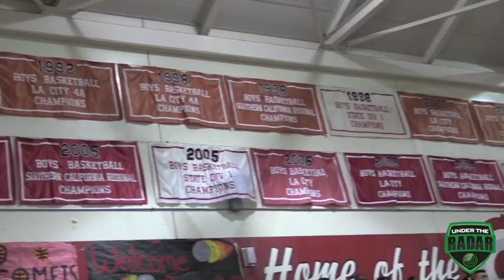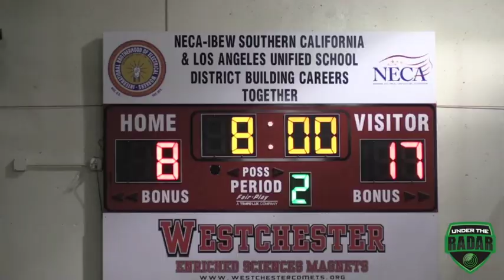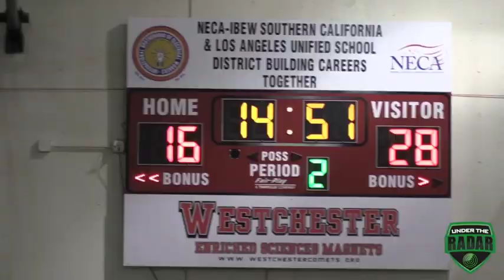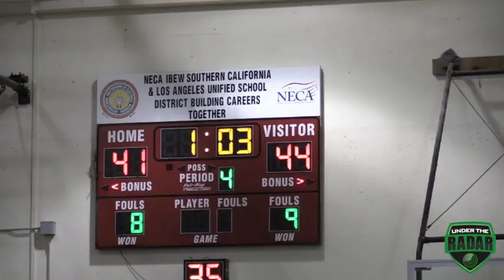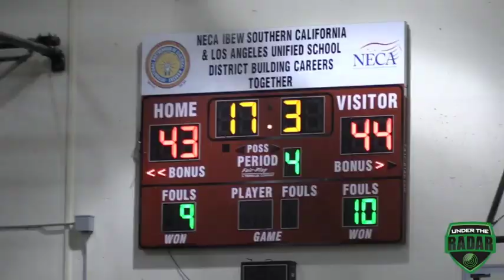FairFax vs Westchester Round 2 : HSBB : UTR Highlight 2016